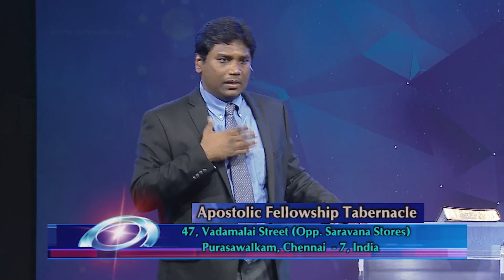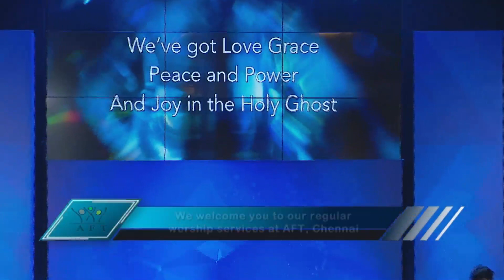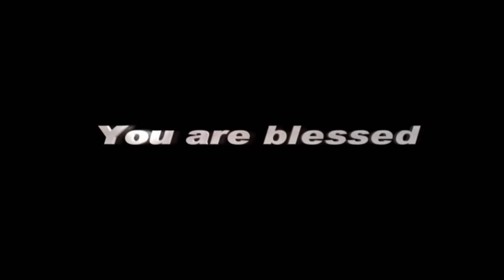AFT Church | GoodNews TV - 21 JAN 20 (English) | Jeevan Chelladurai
Series: Jesus Saves
Title: Jesus Saves
Date: 21 January 2020
Speaker Name: Jeevan E. Chelladurai
Language: English